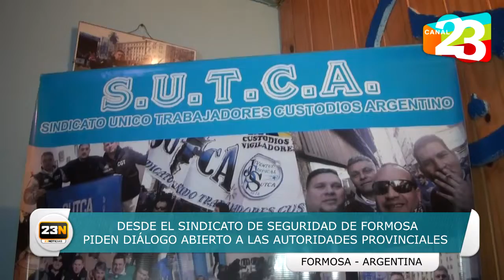Desde el sindicato de seguridad de Formosa piden diálogo abierto a las autoridades provinciales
🗣Entrevistamos al Secretario General del  Gremio de Seguridad de la provincia de Formosa (SUTCA), Luis Baez, quien nos comentaba la problemática que afecta a los trabajadores de la empresa de seguridad Segurama y el Casino Neo.
📱Mira la nota y enterate más